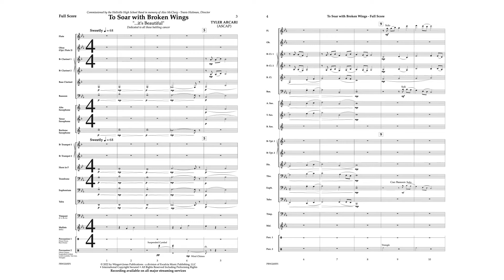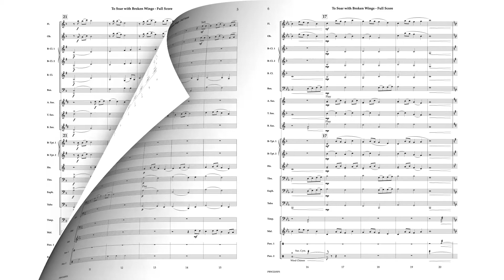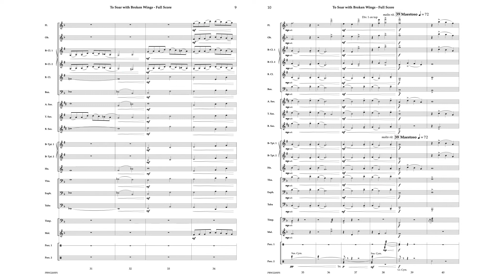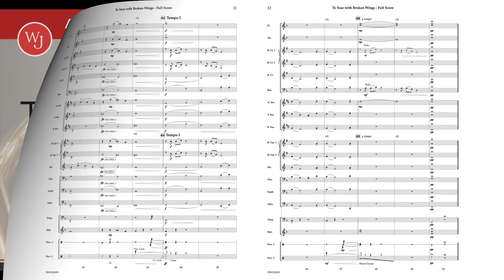To Soar With Broken Wings - Tyler Arcari